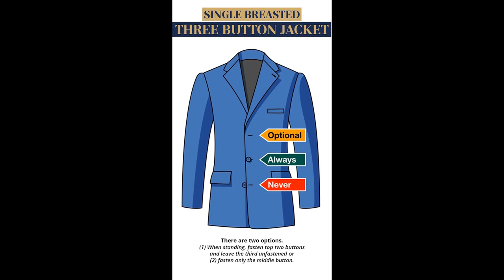Как Носить Пиджак | Правило Пуговицы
Как застегивать пиджак, чтобы выглядеть на все сто? Правило нижней пуговицы. Устарело ли оно? Давайте узнаем!

Как правильно носить пиджак с точки зрения застегнутых пуговиц, узнаете из видео.